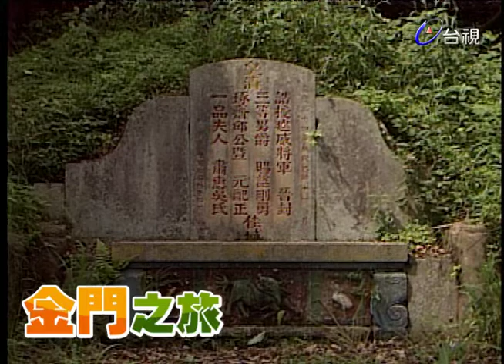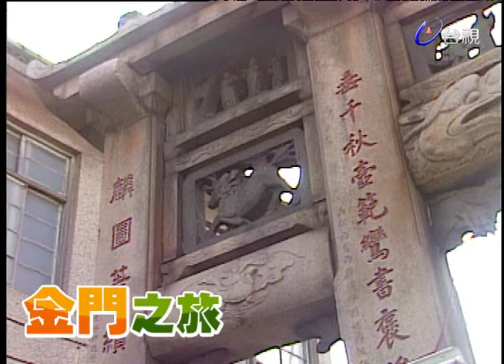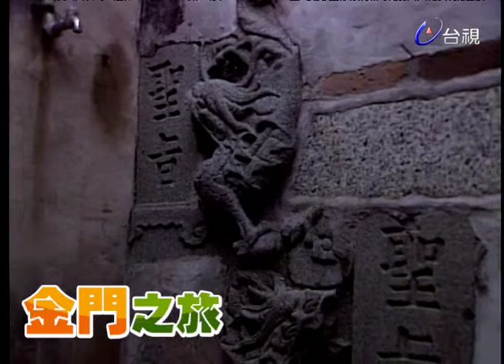重要歷史軌跡：明魯王新墓、邱良功墓園與古厝｜金門之旅